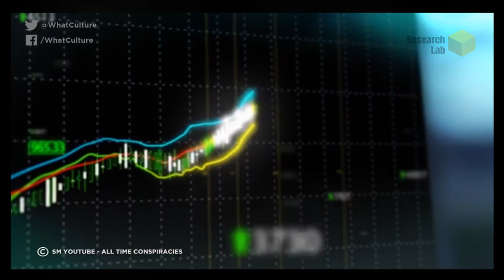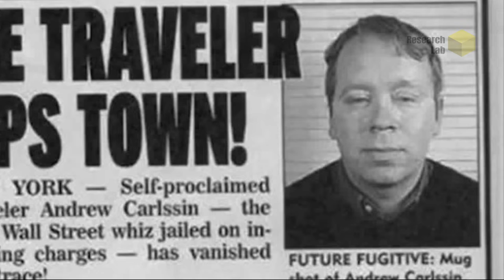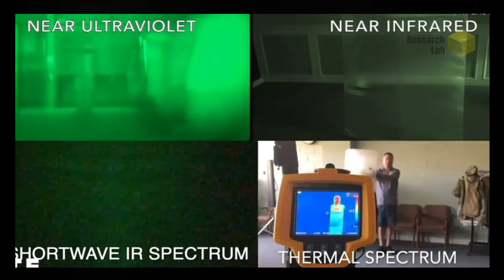Conspiracy theories about Area 51 Time Travel Weather Control & Stealth Technology Urdu & Hindi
The legendary Area 51. What is it? A military base for testing aircrafts and weapons or a secret facility for experiments on alien and their air crafts. Area 51 is located in the desert part of the Nevada state on the side of the salt flat called groom lake. The base operates in a highly classified mode with warning signs, video surveillance cameras and armed guards around the perimeter. Even flights over this territory are prohibited. The base was opened in 1955, but the CIA officially acknowledged its existence only in August 2013. However, they gave no further details about what was actually going on there. The top secrecy surrounding area 51 has spawned many theories. The most popular of them is that the military base houses an alien ship that crashed in Mexico in 1947. According to the conspiracy theorists the bodies of the crew members are also kept in area 51. Let’s go over the most sensational stories and conspiracy theories associated with this place.

Time travel theory has been around since time immemorial and has been the subject of heated debate amongst the scientists around the world. This mysterious topic is fascinating to most of us and is thus used in works of the Sci-fi genre. Rumor has it that the American government has long been testing this technology, which can be proved by countless photographs with people from another time. Speaking about the galago project physicist Robert Lazar noted that his source in the national security agency admitted that the government has made progress in time travel, but it considers this technology to be dangerous, moreover former employees of area 51 continue to make anonymous claims in the media adding even more mystery to the subject. The only possible way to explore the territory of Area 51 is space imagery. Satellite images show a typical air force base with runways aircrafts, hangers and other structures, however they can’t provide any real information about the facility. According to unofficial sources the main part of the base’s working area is located underground.

For centuries invisibility has been the third dream of humanity after the ability to fly and to see what’s far away. Today airplanes have made the first dream come true and TV and the internet took care of the second one. But what technology will help us master the skill of disappearing. The Canadian hyper stealth company specializes in camouflage and produces quantum stealth fabric this soft material wraps an object in light, thus making it invisible to human eyes night vision devices and thermal imagers, it conceals shadows as well. This material works without cameras, batteries, lamps or mirrors and its lightweight. Quantum stealth is one of the most ambitious concepts to copy Alien technology ever made in area 51. Considering that statements about the real nature and success of this project. As well as confirmatory reports from the war zones keep being leaked by the base staff. It can be considered one of the most believable stories about Area 51.

The changes that have taken place in technological equipment over the past 50 years are amazing. Year after year new devices and technologies appear as if out of nowhere changing our lives forever. Micro wave owen, barcodes, Wifi, Cds, Lasers, Kevlar. Most of these breakthroughs in science and technologies make our lives better more comfortable and easier, but they also make us wonder, whether Aliens have anything to do with it. After the 1950’s report about the capture of an Alien ship, scientist have allegedly spent the last 60 years recreating the samples of technology they found on it. Those with the highest sales potentially entered the American market to stimulate the development of technology, hoping to gradually reach the level of our Alien neighbors. This conspiracy theory may stem out of a real fact. According to a report from the national science foundation the US military did participate in project cirrus. A research effort of the late 1940’s, early 1950’s aimed at finding a way to modified clouds and use rain or rather lack thereof as a weapon. Between 1962 and 1983 the national oceanic and atmospheric administration launched a project called project stormfury in which scientists attempted to seed clouds to weaken hurricanes. A more fiction like story about weather control was told by doctor Hendrix in 2006. According to him weather management technologies became part of secret war between Russia and America.